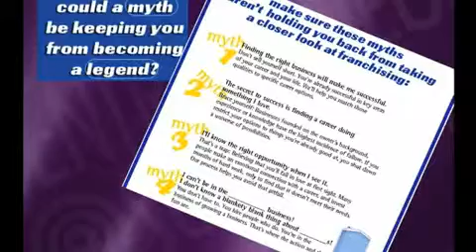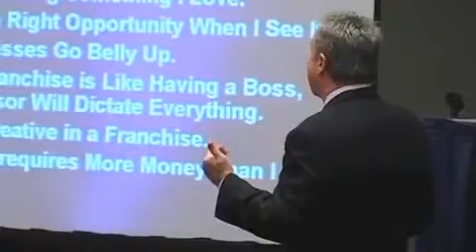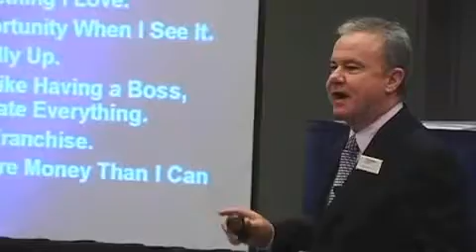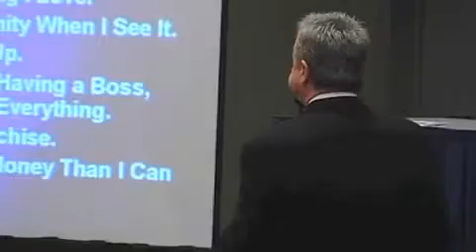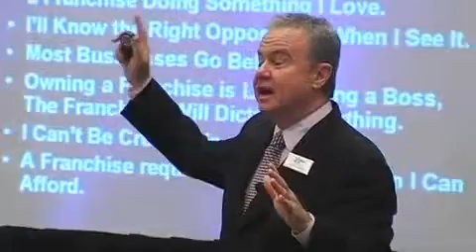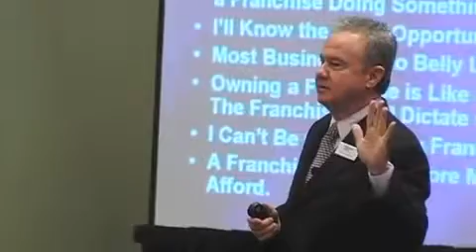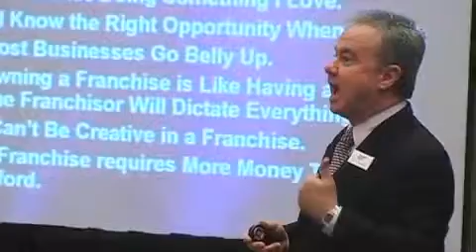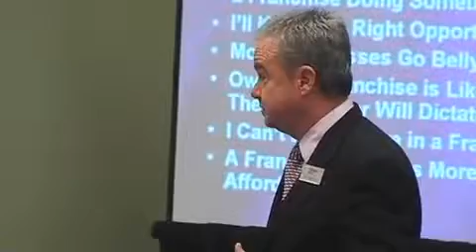Franchise Myths: Part 2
Presented by The Entrepreneur's Source